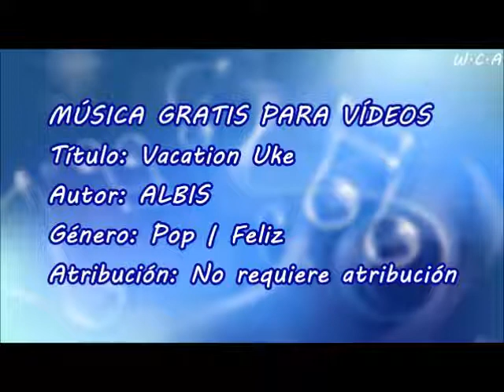Vacation Uke - ALBIS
Título: Vacation Uke
Autor: ALBIS
Género: Pop | Feliz
Atribución: No requiere atribución